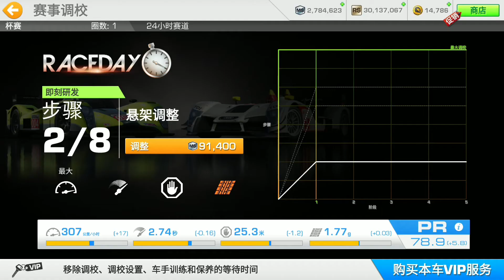RR3 Race Day Festival Stage 1